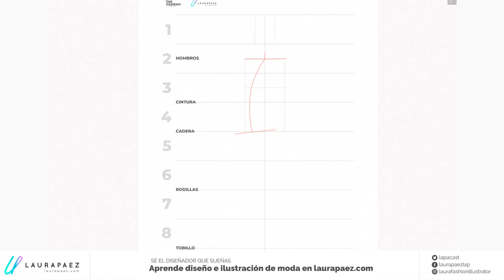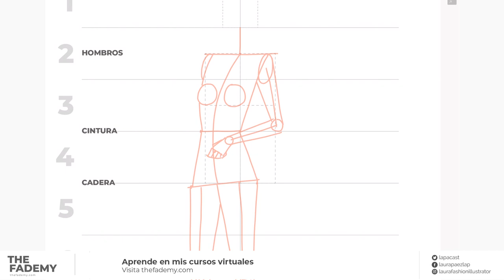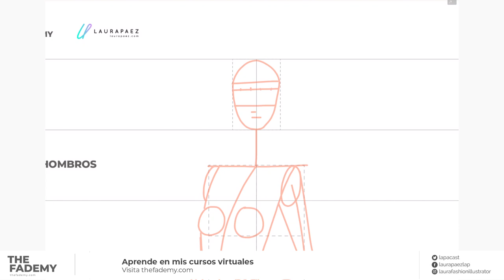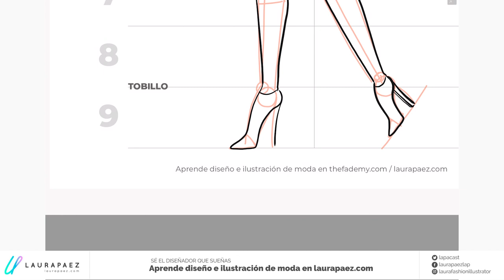🔝 Cómo dibujar poses de figurines de moda FÁCILMENTE | Plantilla GRATIS 🤩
¿Quieres dibujar figurines de moda para expresar tus ideas? Aprende a dibujar una pose de figurín fácilmente en este video.

Recuerda que con mi método puedes dibujar figurines de forma muy sencilla. Solo Sigue el paso a paso aquí descrito: ubica la línea de hombros, de cintura y de cadera, luego sigue dibujando el busto y une todo el torso en línea recta. Dibuja primero líneas básicas, luego ve detallando con curvas muy suaves. Espero te sea muy útil, déjame saber cómo te fue en los comentarios.